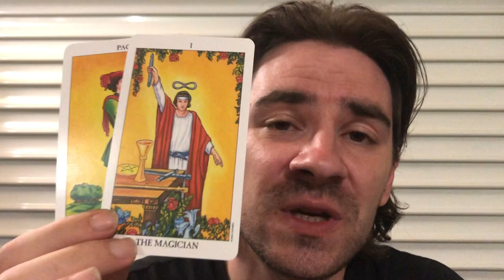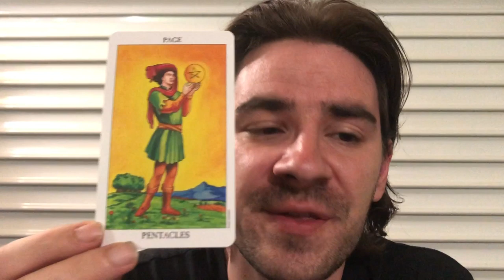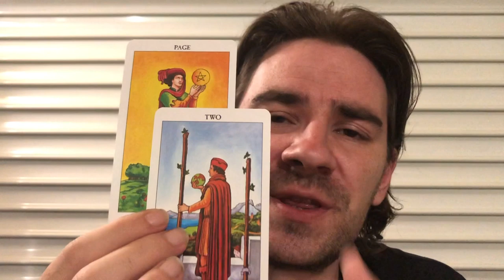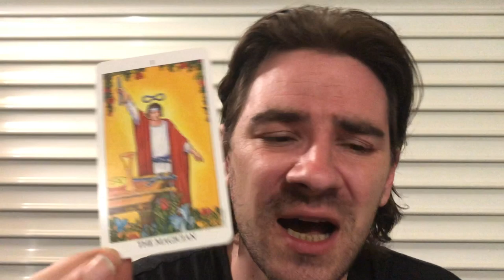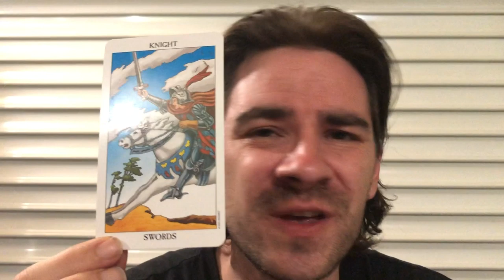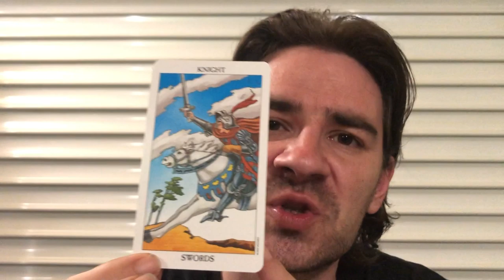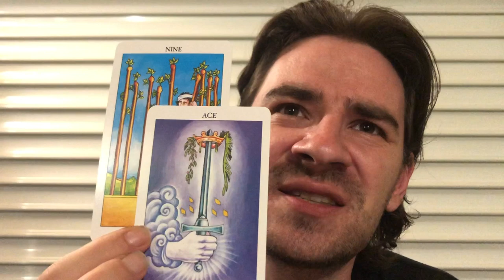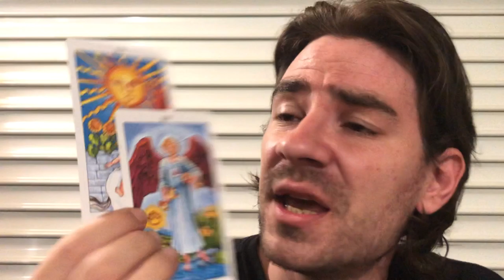VIRGO AUGUST 2019 Tarot Reading ❤ SOMEONE THINKS UR THE ONE! TRIANGLES IN LOVE AND CAREER!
VIRGO AUGUST 2019 Tarot Reading ❤ SOMEONE THINKS UR THE ONE! TRIANGLES IN LOVE AND CAREER! for all Virgo sun Virgo Moon and Virgo rising signs! MASSIVE REDUCED PRICES on Personal Readings